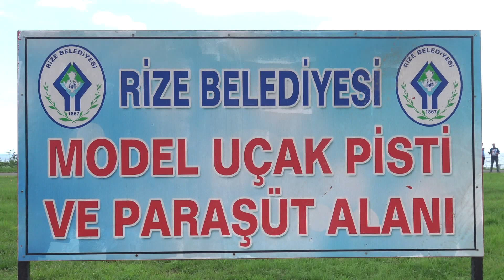RC MODEL UÇAK VE HELİKOPTER GÖSTERİSİ RİZE'DE YAPILDI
Rize Belediyesi 29. Uluslararası Rize Çay, Turizm ve Yaz Sporları Festivali kapsamında sahil dolgu alanında Model Uçak gösterileri düzenlendi.